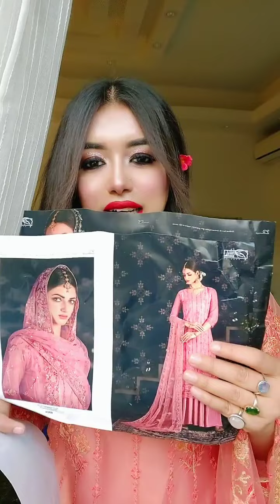ইন্ডিয়ান ক্যাটালগ পার্টি ড্রেস একদম রিজেনেবল প্রাইসে ..page link 👇sanveesbytony